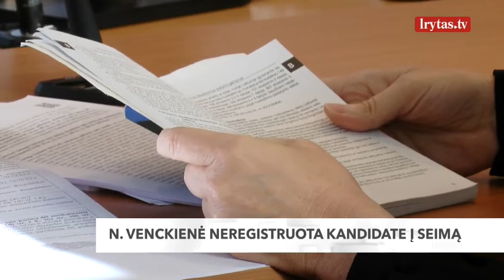N. Venckienei užkirstas kelias į Seimą: VRK neregistravo jos kandidate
Vyriausioji rinkimų komisija (VRK) antradienį nusprendė neregistruoti per apkaltą pašalintos buvusios parlamentarės Neringos Venckienės „Drąsos kelio“ kandidate į Seimą vienmandatėje ir dagiamandatėje apygardose. Šiam sprendimui pritarė dešimt VRK narių.